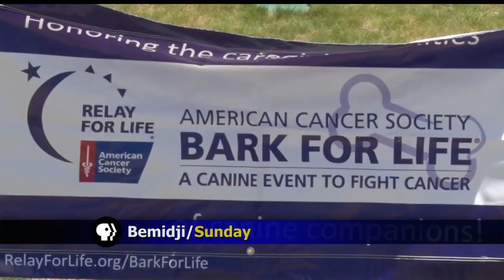Dogs And Their Owners Take Part In Bark For Life Fundraising Event